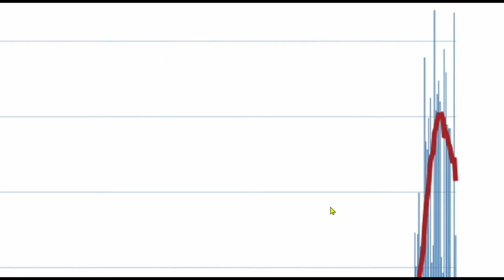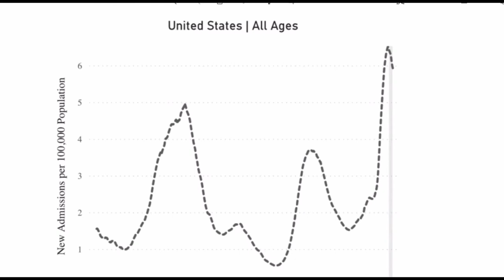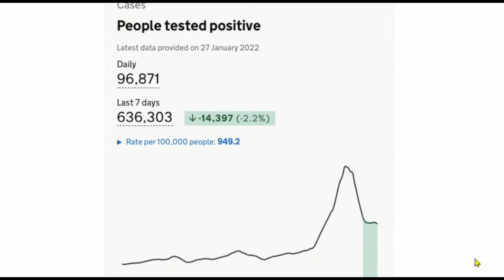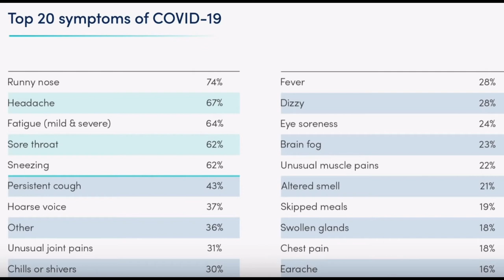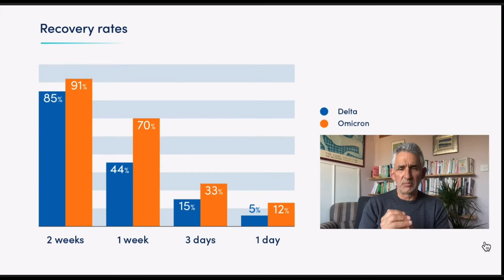New Version of Omicron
New Version of Omicron. 👍🏽📌 📍COVID Antivirals (paxlovid, molnupiravir, etc) locator
Ask your doctor about antivirals if you have moderate to severe symptoms.

Update: CDC recommends booster after at least 5 months for Pfizer & Moderna and after at least 2 months for J&J

Ask your doctor about increasing your vitamin D and about adding K2 Boosters are recommended for mRNA vaccinated after 6 months and for J & J vaccinated after 2 months. BOOSTERS

Common Omicron Symptoms: Headache with extreme fatigue (sleepiness) and body aches in the vaccinated according to South African doctors. Young people (unvaccinated 20-30's year olds have been affected more severely so far up to hospitalization).